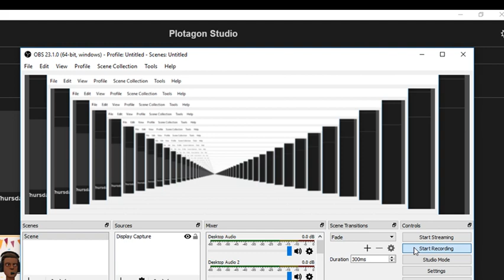A New Update Of Plotagon Studio?!!